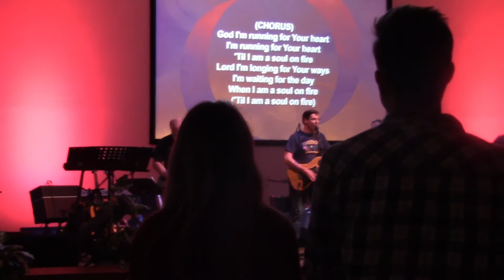Soul On Fire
An action packed Saturday, had us at the ballfield two different times for each of the boys games and then later on in the evening we got to attend a special event at the church where we saw Radio Friendly perform. I posted a link to their facebook page below for anyone who might be interested in more of their music